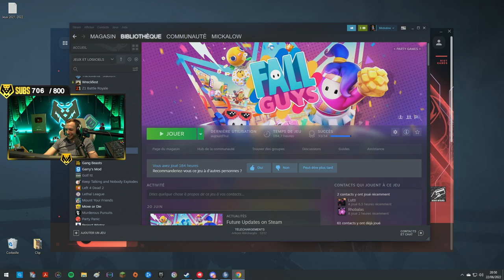RIEN NE VA PLUS ENTRE SQUEEZIE ET LOCKLEAR !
Heureusement que je suis là pour rabibocher @SqueezieGaming & @L0ckl34r sinon ça serait la fin de leur idylle !

⭐ Partenaire